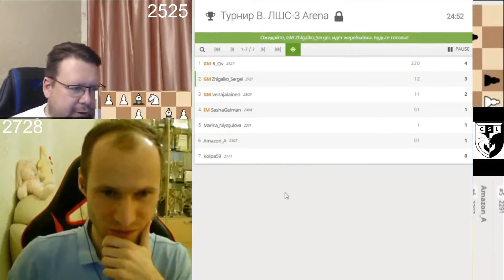C3 - ХОД КАКОЙ ТО ВЯЛЫЙ! // ЛШС-3 - ГРУППА В // GM СЕРГЕЙ ЖИГАЛКО vs GM РОМАН ОВЕЧКИН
ЛИГА ШАХМАТНЫХ СТРИМЕРОВ 3 // 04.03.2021

Результаты турниров:
Группа А

Шахматы & Сергей Жигалко
Гроссмейстер GM Сергей Жигалко

Роман Овечкин. Сильные шахматы
Гроссмейстер GM Роман Овечкин